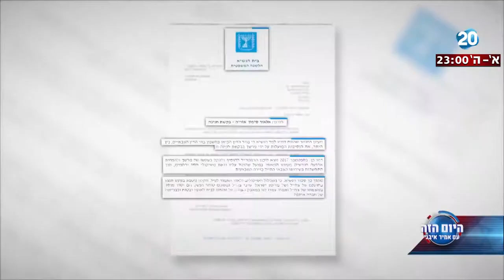היום הזה - הסנגור הצבאי הראשי לשעבר: "הנשיא רצה לשדר באותו קו עם הרמטכ"ל"